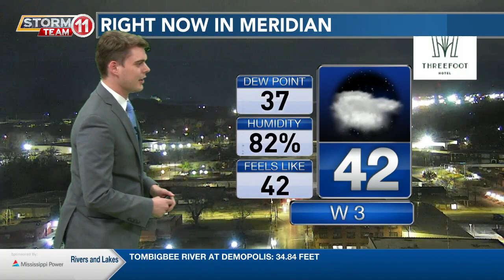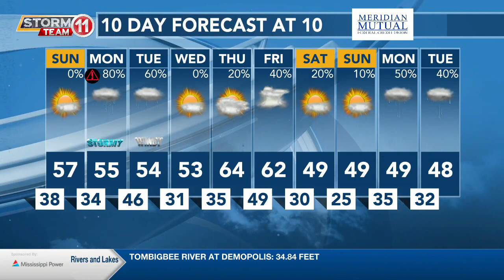1/6/2023 Weekend Weather with Chase Franks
1/6/2023 Weekend Weather with Chase Franks